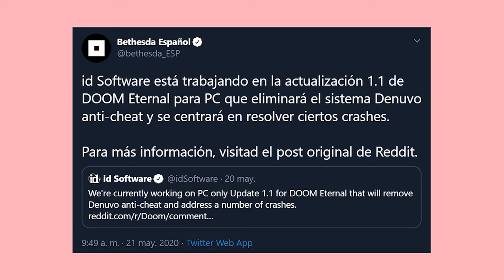TARGETA DE MEMÒRIA 1x10 | PORTAL